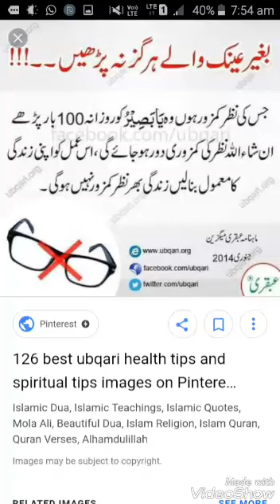Dua for good height and good eye sight.